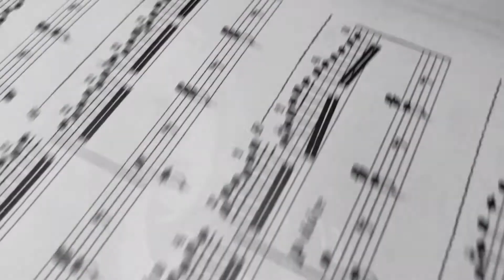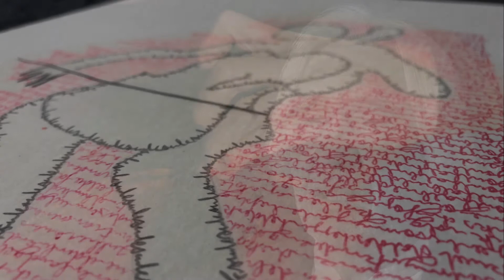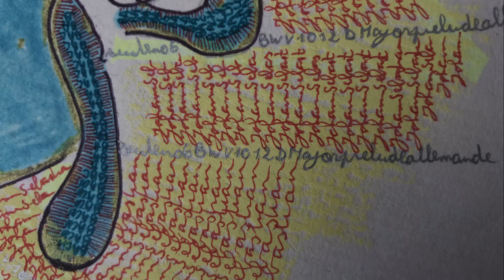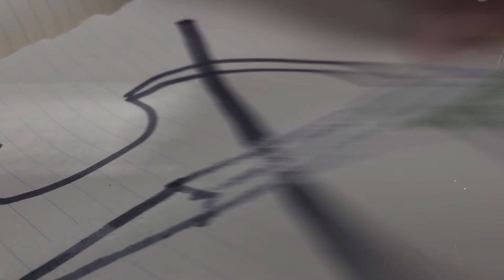TRA-TRA mirrored Art, Trailer Jean-Paul Dessy en Dirk Celis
Jean-Paul Dessy Cello en Dirk Celis graphic Art - live performance Art - 6 en 7 maart 2018 - AMUZ Antwerpen. Tickets en info

Een Cellist en een graficus geven elkaar de artistieke vrijheid om zich op eigenzinnige wijze aan elkaar te spiegelen.
Een concept van TRA-TRA m i r r o r e d Art

De opbrengst van de avond en de veiling van het grafisch werk ten gunste van: De Steenschuit vzw Boom